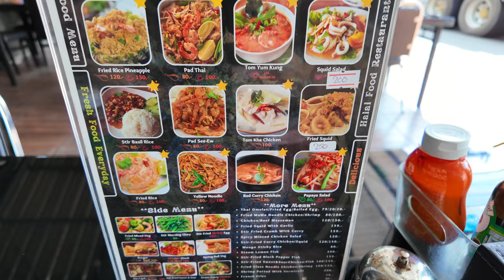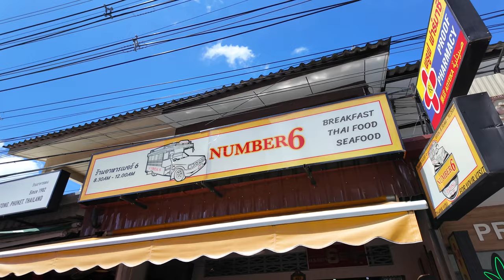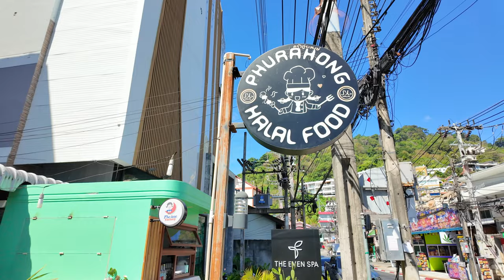PHUKET Kontra PATTAYA: Porównanie KOSZTÓW i STYLU ŻYCIA w TAJLANDII | Patong Beach 🌴🛵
🌴🛵 Dzisiaj porównam 2 bardzo popularne miejsca w Tajlandii: Phuket i Pattaya! W tym vlogu przyglądam się różnicom w cenach, wynajmie, transporcie i codziennym życiu w tych dwóch miejscach. Odkryj ze mną, która z tych destynacji najlepiej odpowiada Twoim potrzebom i stylowi życia!

🌐 Słowa kluczowe:
podróż, Tajlandia, Phuket, Pattaya, koszty życia, wynajem mieszkań, skutery, prawo jazdy, policja, kultura, styl życia, ceny, porównanie, kuchnia, jedzenie, taksówki, zarobki